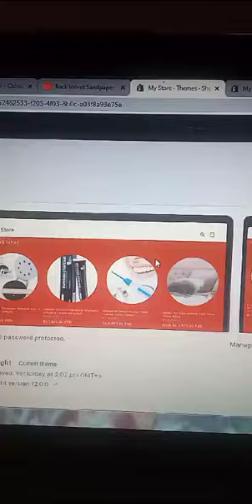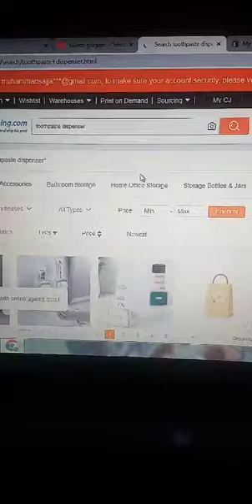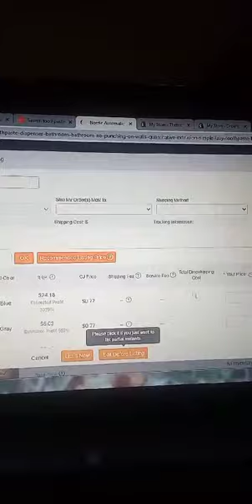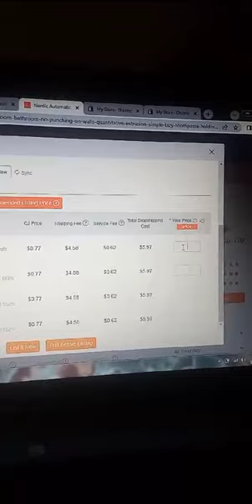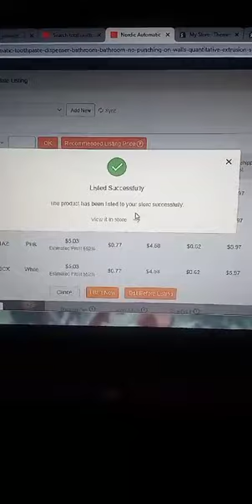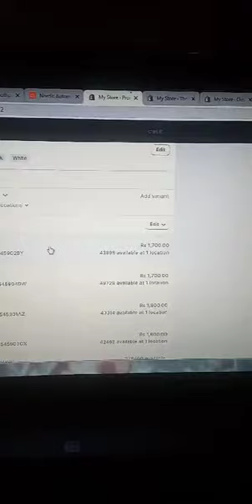M.r Sajjad youtub shopify course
this my youtube chanel all visit and shopify course and another vedio